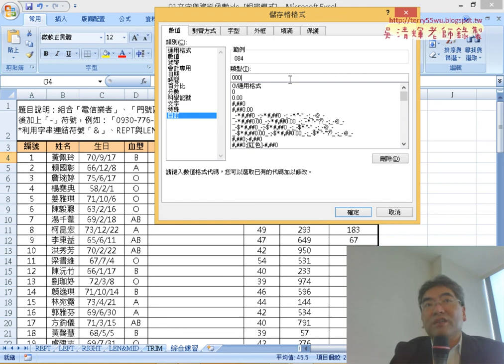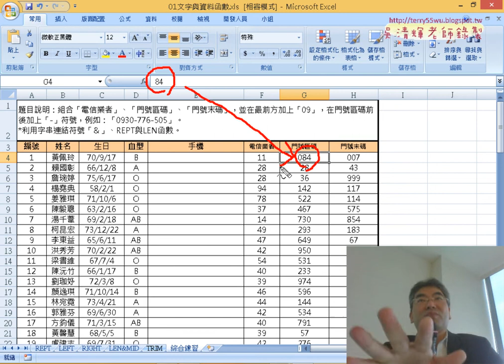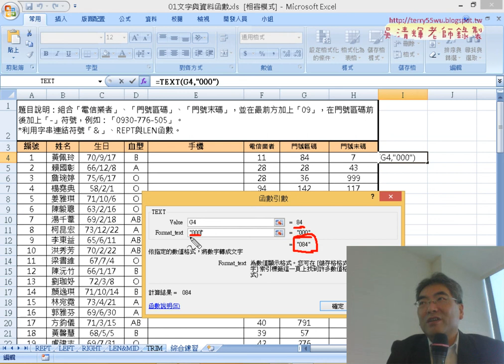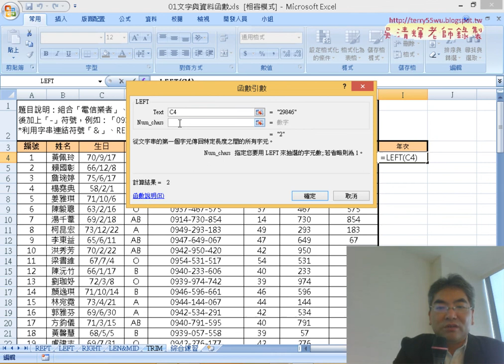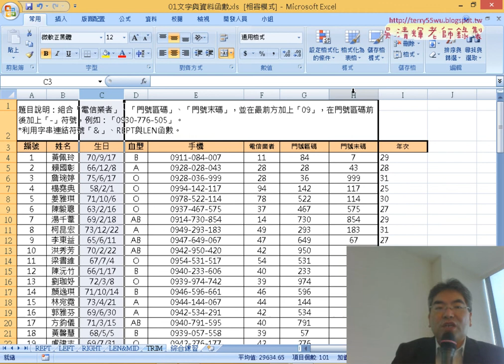03 改用TEXT函數